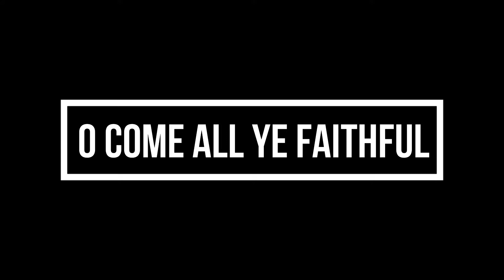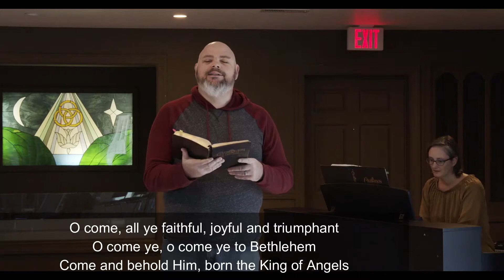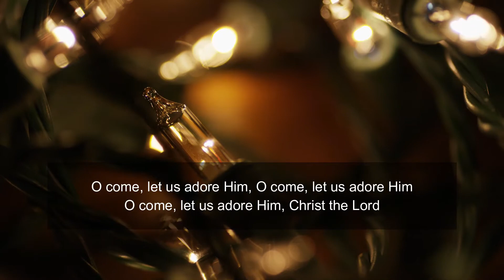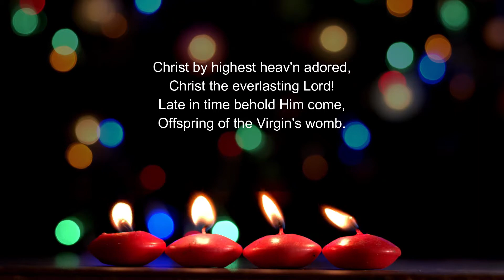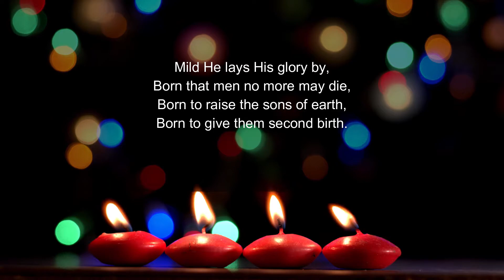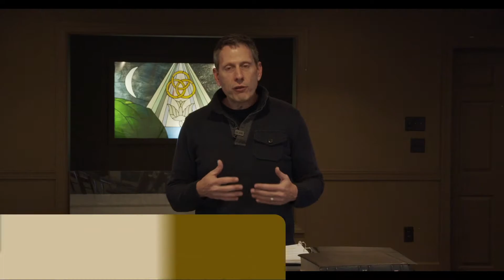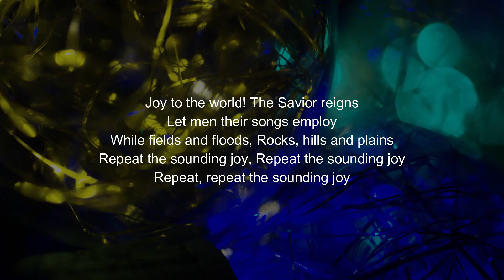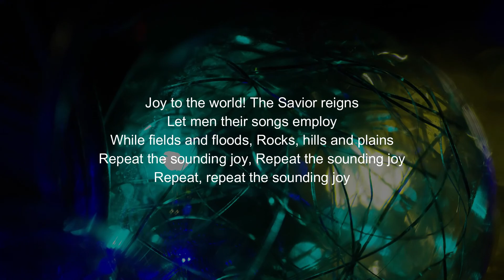HEAVEN TO EARTH (Luke 1:26-56)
Join us on Sundays at 10am for this two part series, Here and Back, as we look at the significance of the first advent, and the coming of the second one.

1) Jesus is the promise of God’s word.
2) Jesus is the Son of God.
3) Jesus is the Son of David.
4) Jesus is God’s salvation.
- Creation
- Fall
- Redemption
- Restoration